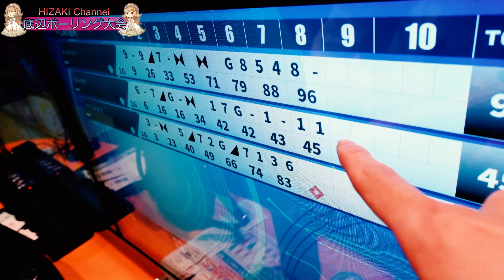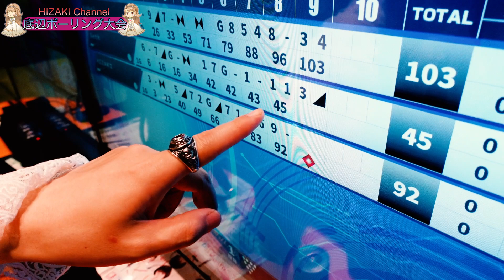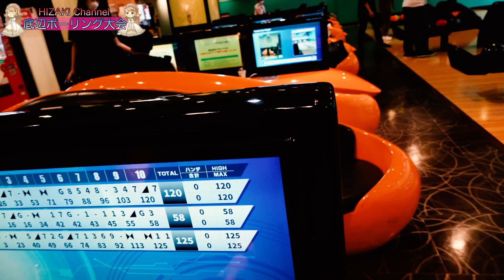第二回 HIZAKI底辺ボウリング大会！-美しき闘い-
男たちの闘いがここにある。